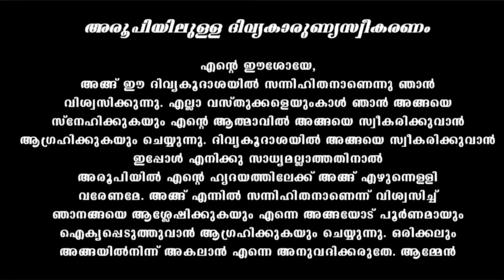Holy Mass September 30 / 5.30 am / Daily Holy Mass / Live Holy Mass / വി. കുർബാന / Malayalam H Mass